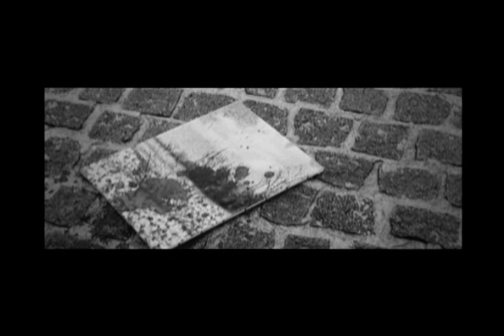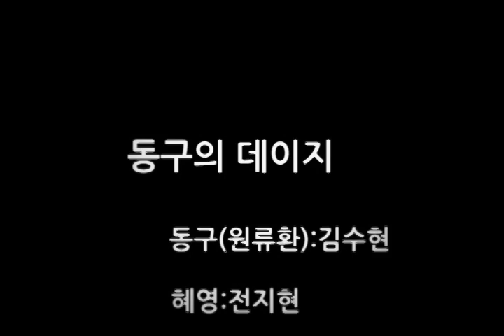Kim-Soo hyun Jun-Ji hyun (김수현,전지현) Movie Collabo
Human melo Noir Movie

 MV Dongu`s Daisy 동구의 데이지